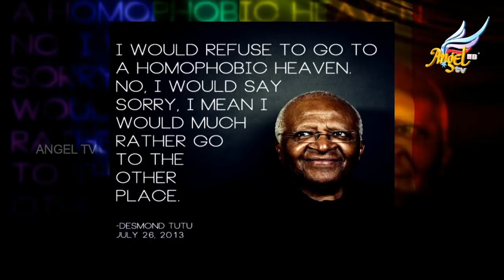குணமாக்கும் அன்பு // Healing Love | Rich man & Lazarus | Hell is real | Episode 524